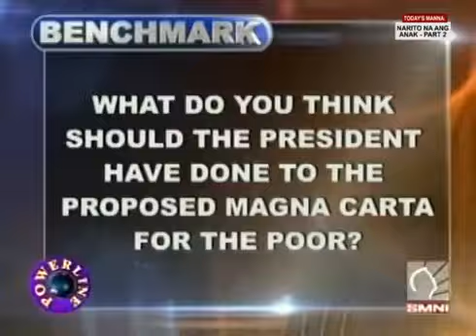Narito na ang Anak Par 2 By Pastor Apollo C. Quiboloy on Powerline SMNI April 8, 2013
The Son Has Come (The sudden Appearing of the Father in His Temple) Get enlightened by the revelation message of the Appointed Son of God, Pastor .